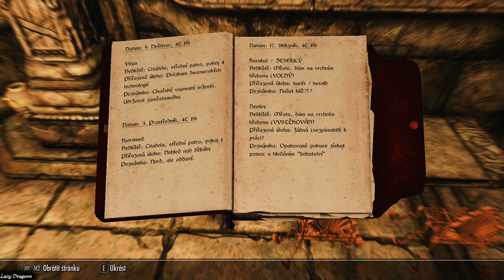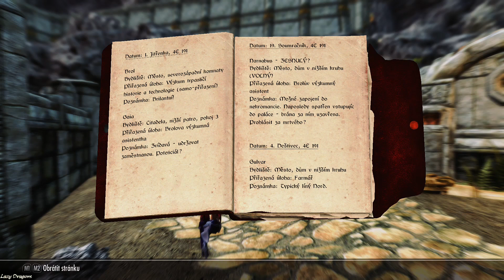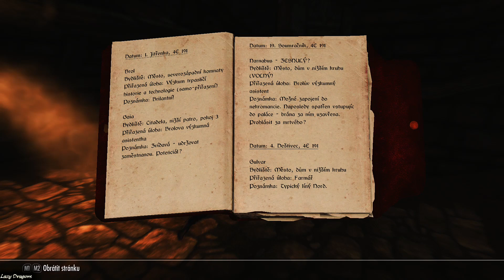CZ Let's Play - Skyrim SE |#139| Zapomenuté město #2 | 1080p60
Pokračujeme v Zapomenutém městě (eng: The Forgotten City)